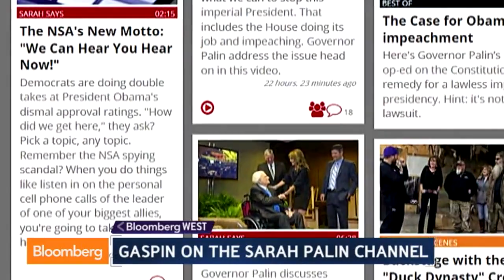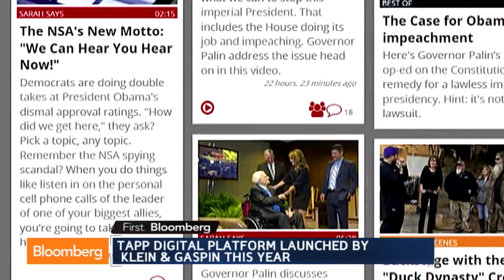Why Sarah Palin Launched an Online News Channel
July 28 (Bloomberg) -- Republican Vice Presidential Candidate Sarah Palin has launched her own online TV news channel. Tapp Founder and CEO Jon Klein and Tapp Founder and Chairman Jeff Gaspin speak on “Bloomberg West.” (Source: Bloomberg)